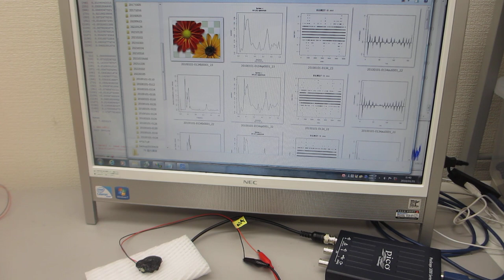超音波プローブの伝搬特性実験（超音波システム研究所）